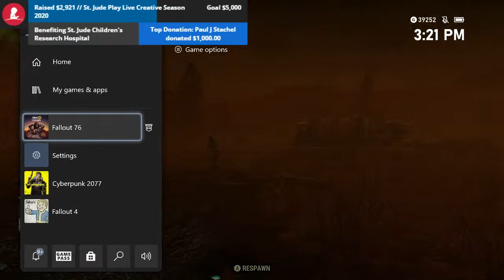A Fallout 76 Charity Stream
We'll be launching nukes, farming events, looking for holiday scorched, & progressing through the scoreboard in this Fallout 76 charity stream.

I'll shave my head if we reach the goal, & upload it if we reach the goal.